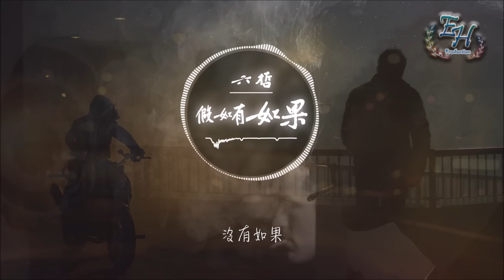六哲 - 假如有如果『愛情就不會那麼輕易錯過。』【動態歌詞Lyrics】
- 歌詞在下面 -

作詞：林華勇
作曲：林華勇
編曲：林華勇
吉他：許笑榮
貝斯：楚小波
監制：六哲、陳雅森
混音：蘇州
製作人：林華勇

一個人會寂寞
這道理你我都懂呢
而你為什麼還保持沉默
讓我無從選擇

眼淚那麼脆弱
哭不出來才最難過
心裡的委屈沒有人訴說
留下最美的卻只是經過

如果我和你那天
不是把話都說破
最後的結局不是非走不可
我們曾深愛過也曾感動過
只是沒有機會重新來過

如果我和你當時
不是被衝動挑撥
愛情就不會那麼輕易錯過
都怪我用耳朵去判定對錯
讓我們的愛變成愛過
沒有如果

一個人會寂寞
讓我無從選擇

如果我和你那天
不是把話都說破

如果我和你當時
不是被衝動挑撥

如果我和你那天
不是把話都說破

如果我和你當時
不是被衝動挑撥
沒有如果